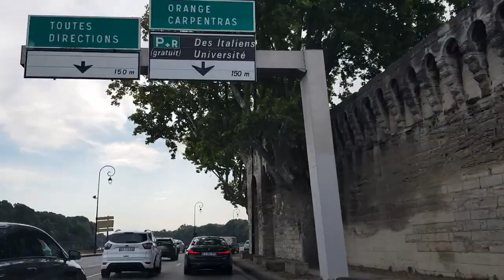A7 Avignon - A57 Toulon via A507 rocade L2 Marseille